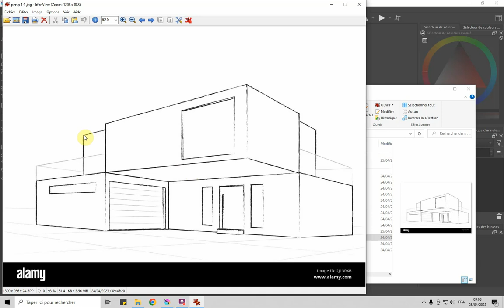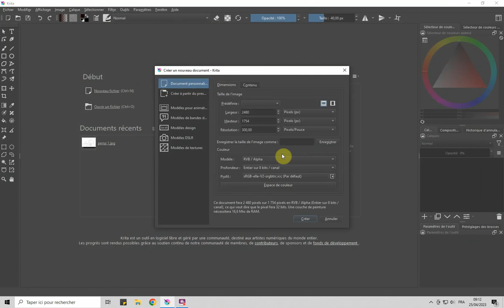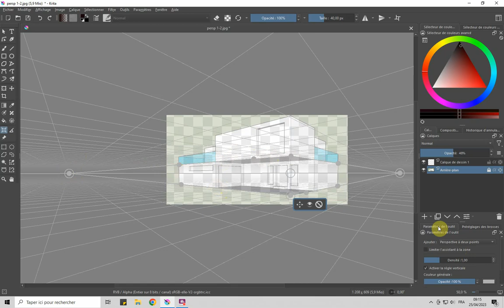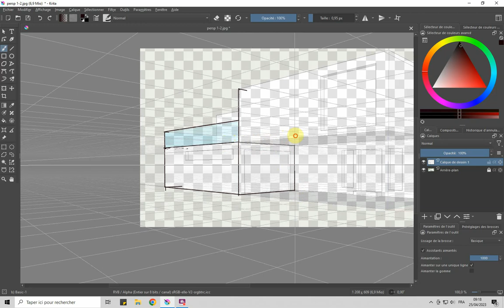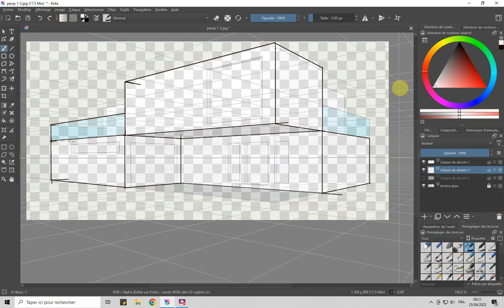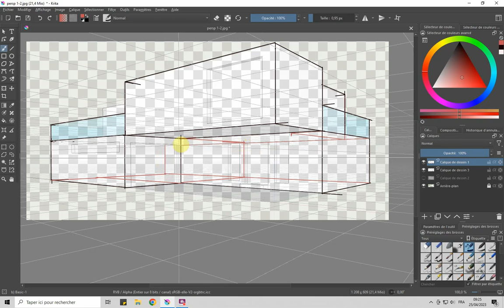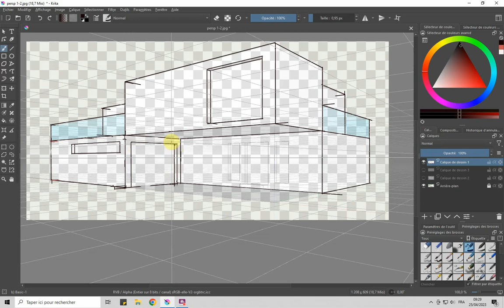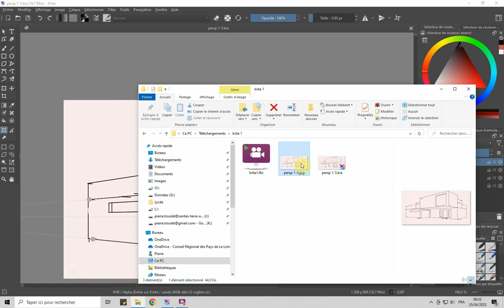Approche perspective avec Krita n°1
Utilisation de l'assistant Perspective à 2 points de fuites